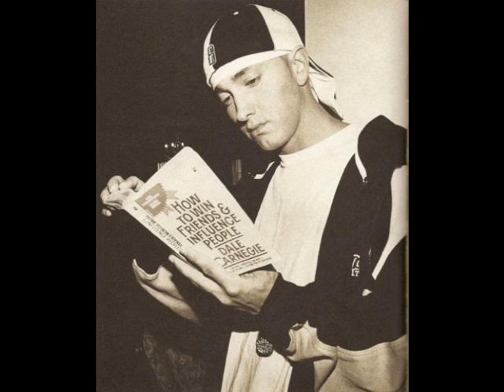Eminem - Bully (Pics)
Hope you will enjoy it :D Tell me what you think

Lyrics:
[Intro]
Yo, check it out, it's fucked up, and I don't see either one of us budging

[Verse]
I'm withholding my anger
Though I'd like to be the strangler
Of this punk ass little pussy's puny neck
It's my right to insist
That he acknowledge my existence
But he just displays complete lack of respect
That's what he says to himself
As he uses magazines to trash me
As he sits with both feet up at his desk
Smokes a bag of his weed
And starts imagining things
And he just can't see that he's manically depressed
And in his jealousy and envy
It just whirls him in a frenzy
As he turns on MTV and sees my face
He don't exist in this world
So he just twists and he twirls
Spirals and spins till he hurls himself into rage
And it's destroying him slowly
Cuz he does not even know me
Even though he sees me everywhere he goes
So he just tortures himself
He has no fortune and wealth
So he extorts someone else to get his dough
And now he's acting like a bully
So he tries to push and pull me
But he knows that he can't fool me so he's mad
He has no choice but to scream
And raise his voice up at me
Cuz it annoys him to see that I ain't scared

[Chorus]
You aint no motherfucking (bully)
And I aint bowing to no motherfucking (bully)
I won't allow it, aint gon coward to no (bully)
I'll be damned if I don't stand up to a (bully)
Fight like a man and throw my hands up to a (bully...)

And I know it must be fucking with you emotionall(y...)

[Verse]
Now I'm not trying to make no more enemies
No more unfortunately
There's so many motherfuckers that just are
They just keep pounding at me
Now that I'm down with 50
Suddenly now I got beef with this faggot Ja' [laughter]
But his ass is such a puppet
Irv could shove his whole hand up it
And just make him say what he wants him to say
But Suge has Irv's on a string
And Irv's so nervous that he
Says anything to this man to keep him at bay

So now Ja thinks that he's so tough
And Murder Inc.'s the big bad wolf
And they go huff and puff and blow our label down
But our building's made out of bricks
So you ain't taking out shit
I dawg you just did a song with Bobby Brown
So now you try to pull a race card
And it backfires in your face hard
Cuz you know we don't play that black and white shit
Plus this stylist that you fucked
When you was ecstasied up
Was just a man who's dressed up as a white bitch

[Chorus]
You must be taking to much (E...)

[Verse]
Now what bothers me the most
About hip-hop is we so close
To picking up where we left off with Big and Pac
We just lost Jam Master J
Big L got blasted away
Plus we lost Bugs, Slang Toungue, and Freaky Ta
It's like a never-ending cycle
That just seems to come full circle
Everybody's gotta be so fucking hard
I'm not excluding myself
Cuz I been stupid as well
I been known to lose it when someone says something smart
But as we grow as men
We learn to let shit go, but then again
There's only so much bullshit we can really stand
We all got reps to uphold
When someone steps on our toes
It's no exception, it goes for every man
But if Irv really gave a fuck
About Ja like he claims he does
He'd wake him up and make his boy get off them drugs
But he just keeps feeding him pills
So if that E doesn't kill him
Someone from G-Unit will and I ain't buzzed
Dawg, I'm talking to you straight
If the situation escalates
Any worse, we're gonna lose another soldier to this game
And if I get killed for this rap
I got a million in cash
That says I will get you back in Halie's name

[Chorus]
Irvine, get your boy off that (E...)

[Spoken]
Get at me, dawg
Holla